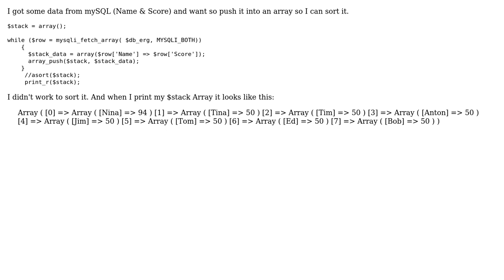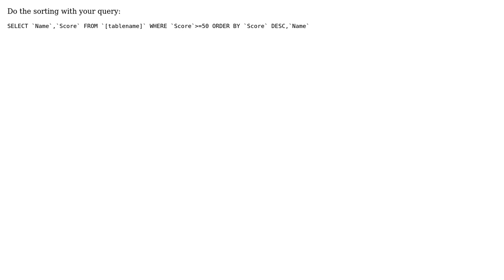PHP push multidimensional array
With thanks & praise to God, and with thanks to the many people who have made this project possible! You are responsible for your own actions.